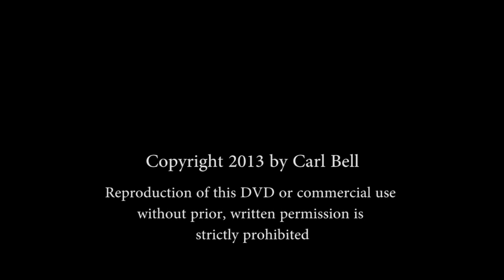Deseret The Musical - In loving memory of Carl T. Bell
Deseret depicts the courage, conviction and commitment of the pioneers who first settled the Utah Territory. The setting is a frontier town along the Wasatch Mountain front in the summer of 1869 near present-day Ogden. A drought, as nearly always, threatens the crops. The golden spike has just been driven, joining the Union Pacific and Central Pacific Railroads.

Allyson is a vivacious, twenty-year-old young woman yearning to see what life might hold outside of Utah. She is nearly engaged to Jacob, a strong and handsome hard-working farmer. But when a new young man arrives from San Francisco and promises to take her to see the world, she is forced to choose between following her dreams or staying with the people she loves.

Written by Carl T. Bell. In loving memory.

Book, Music & Lyrics by Carl T. Bell
Directed by Kymberly Mellen
Music Direction by Ben Cummins
Choreography by Michelle Nielsen
Set Design by Dan Whiting
Costuming by Lara Beane
Piano Arrangements Karrol Cobb
Orchestration by Kregg Mowrey